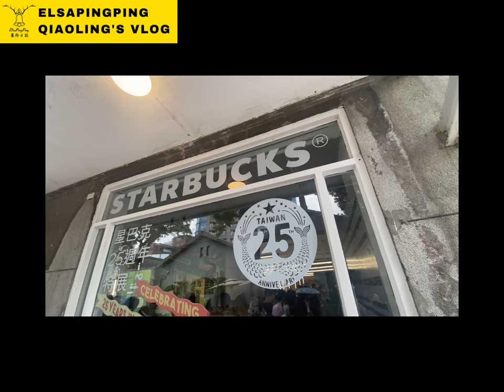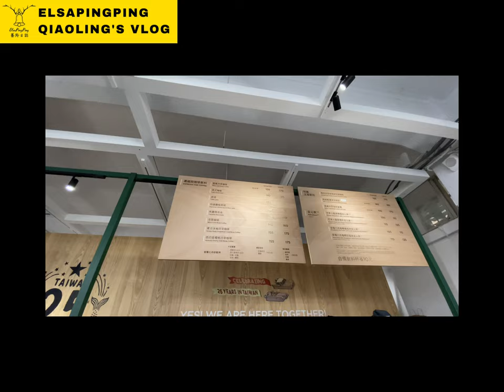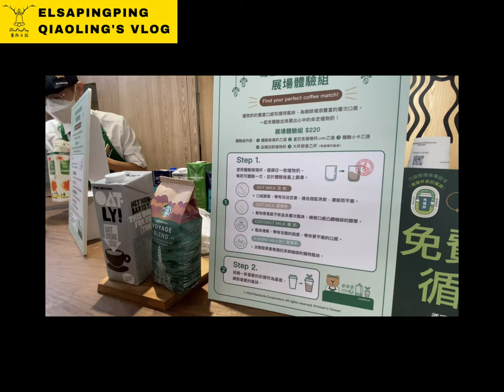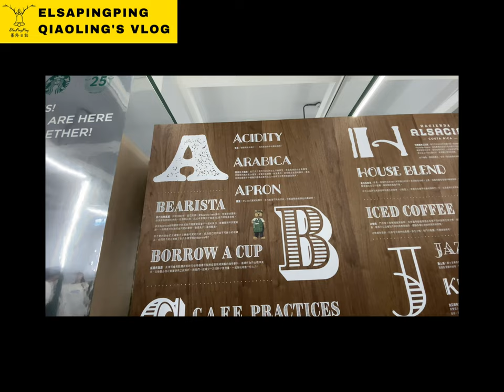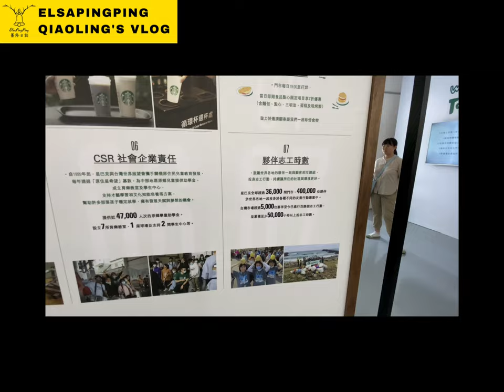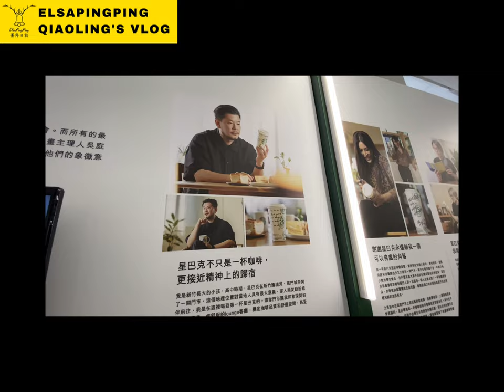YES! We are here together! Taiwan Starbucks 25th Anniversary 台灣星巴克 25週年特展 | ElsaPingPing蕎羚日誌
Come to Celebrate Taiwan Starbucks' 25th Anniversary With Us!

YES! We are here together! 星巴克 25週年特展重磅回歸
7月8日起免票入場
首波釋出25週年玻璃小熊組 敬邀珍藏
P.S. 小編得到消息，開展一周內50組玻璃小熊已全部賣光光。想蒐藏的紛絲可以看看拍賣網站有沒有人割愛囉!

展覽名稱｜YES!We are here together! 星巴克 25週年特展
展覽期間｜2023年7月8日(六)~7月23日(日)12:00-20:00。
展覽地點｜華山1914文化創意產業園區中2館(台北市八德路一段一號)
免票入場。
(人潮眾多與假日時段，將進行人數及體驗時間控管)

Food Reviews | ElsaPingPing蕎羚日誌美食評論
Recommend to visit in Singapore | 新加坡免費景點
Challenge in Singapore | 挑戰穿越新加坡
My 3 meals in one day in SG | 新加坡一日三餐挑戰
My SG home made food | 新加坡🇸🇬自製料理
SG Environmental protection | 新加坡環保♻️
UNBOXING | 開箱
What's new in singapore | 新加坡新鮮事
Singapore self-guided tour | 新加坡自由行

Taiwanese in Singapore